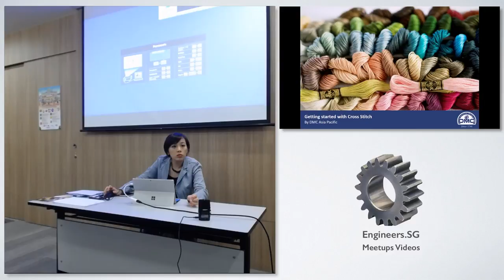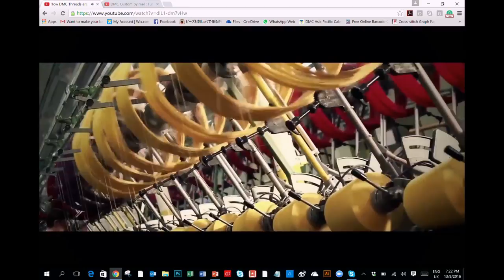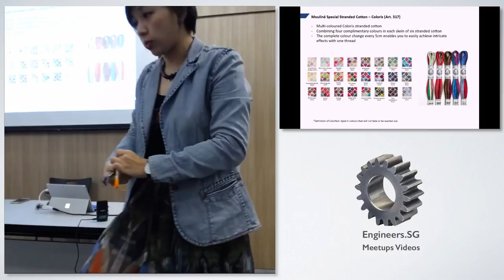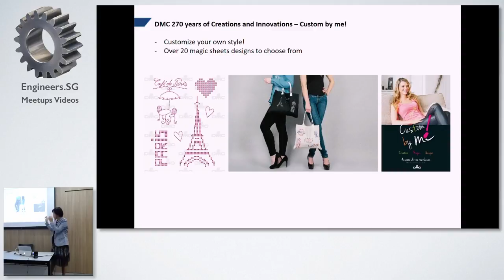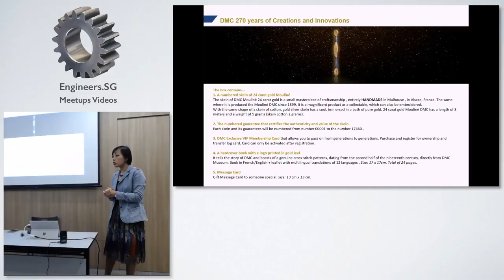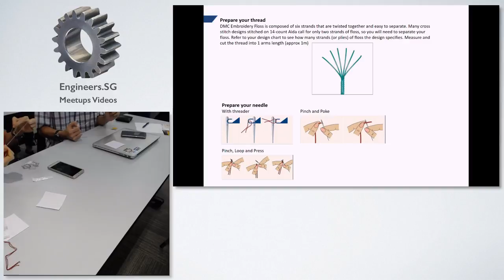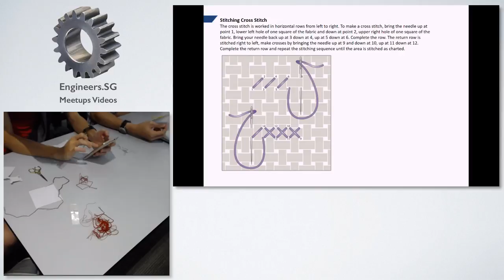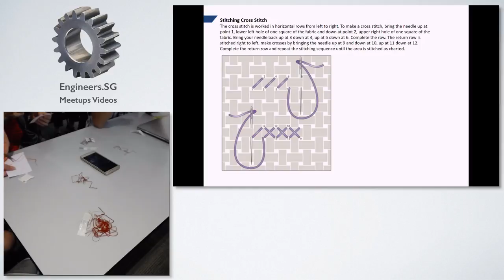Getting started with Cross Stitch by DMC Asia Pacific - Creative Crew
Speaker: Diana Toh

Since 1746, generations of stitchers have selected DMC needlework threads to create cherished heirlooms. DMC Mouline Stranded Cotton, which is also known as the king of threads, is the most widely used threads by millions of stitches around the world.

This 1-hour session will talk how DMC Mouliné Stranded Cotton has become one of the most popular thread and how cross stitch has evolved and modernise with technology today.

The talk will also include a Custom by me! demonstration.